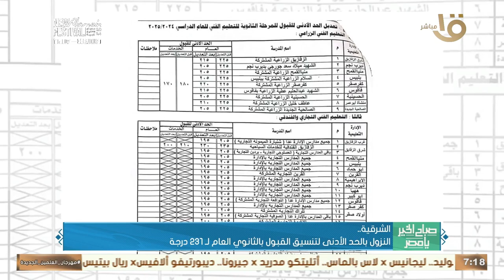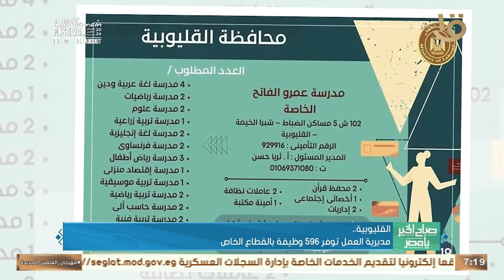مديرية العمل توفر 596 وظيفة بالقطاع الخاص بالقليوبية.. وأهم أخبار المحافظات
صباح الخير يا مصر | مديرية العمل توفر 596 وظيفة بالقطاع الخاص بالقليوبية.. وأهم أخبار المحافظات